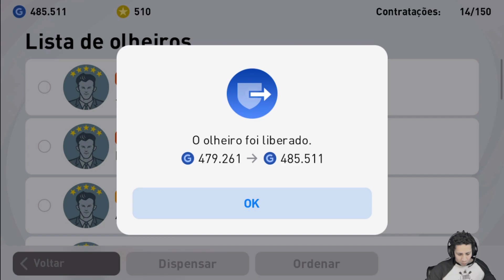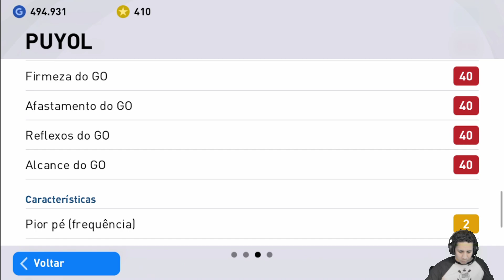BARCELONA ICONIC MOMENT PACK OPENING | PES2021 MOBILE!!!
Caso você queira fazer uma contribuição para melhorar a qualidade do canal basta clicar nesse link e doar.

►►Esse é meu id: 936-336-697